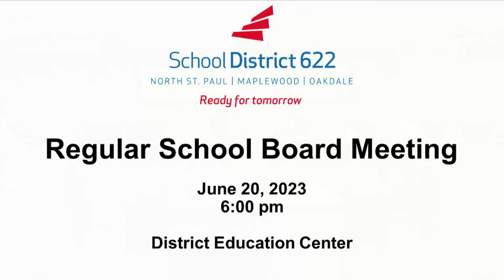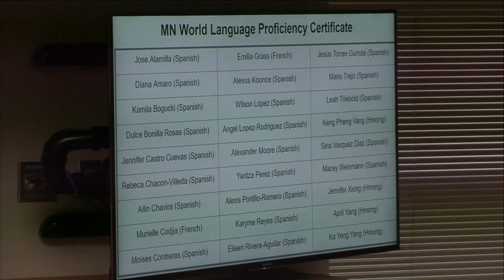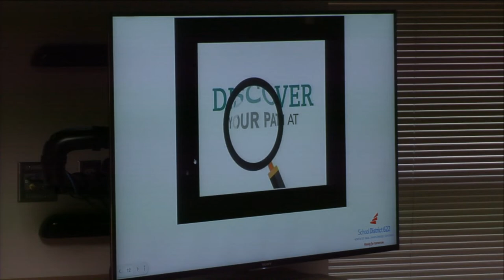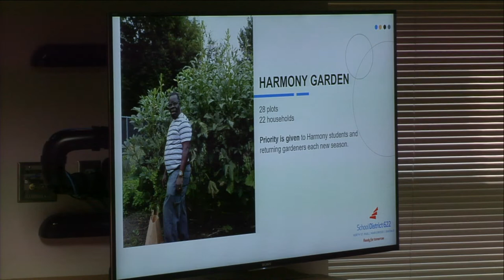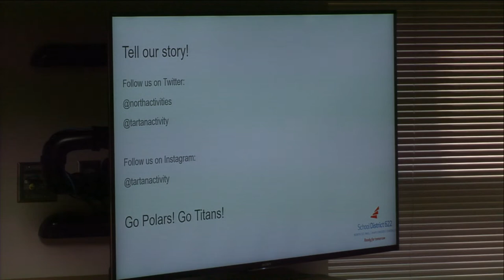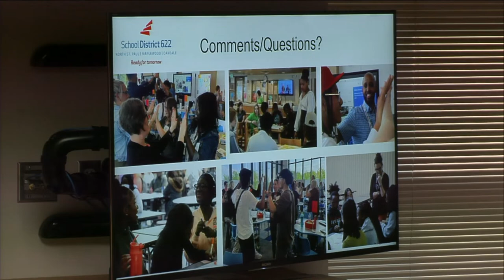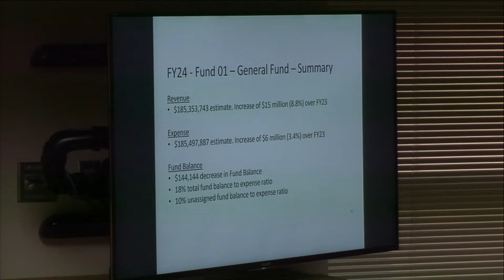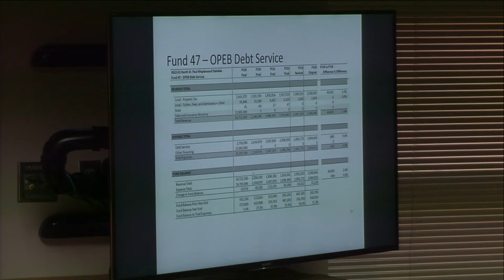District 622 Regular School Board Meeting: June 20, 2023